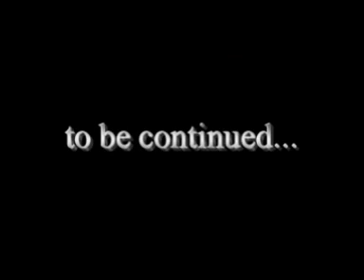Project Lada Turbo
Lancia HF engine